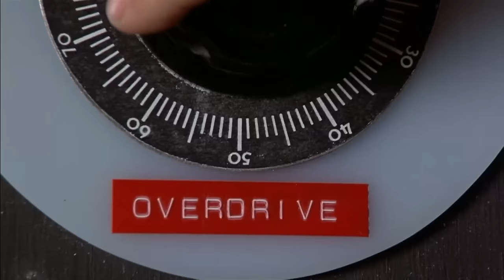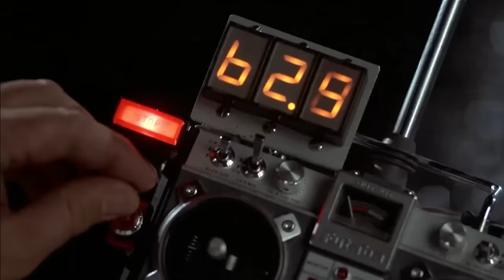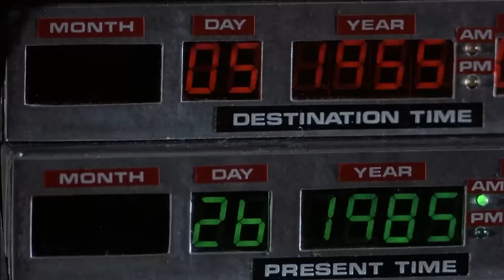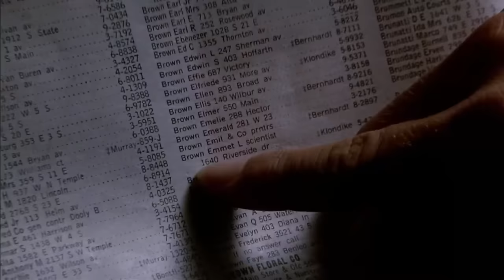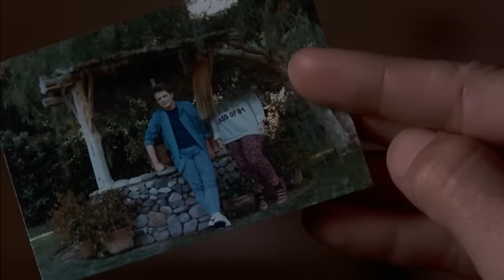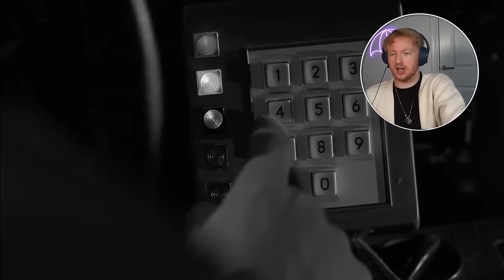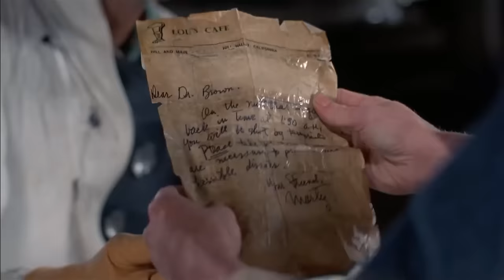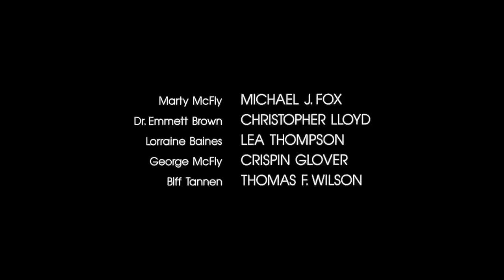I was NOT prepared for *BACK TO THE FUTURE*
commentary/reaction to back to the future... I did NOT expect this 😂💀

WHY DO I CALL MY FANS UMBRELLAS?
Umbrellas is an amazing community that’s growing by strength everyday cause we all like to have a laugh at awful jokes. I decided on Umbrellas because I didn’t want a typical cringey play-off word of my name. So UMBRELLAS WAS BORN. TOGETHER WE CAN OVERCOME ANY STORM BECAUSE WE ARE A FORCE TO BE RECKONED WITH.

SHARE IF YOU ENJOYED! (if you dont you hate dogs)